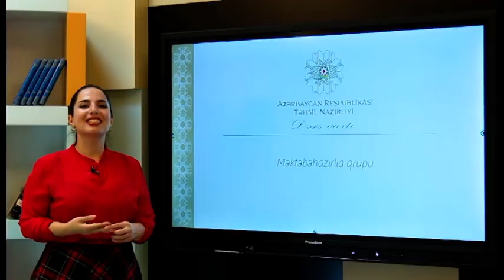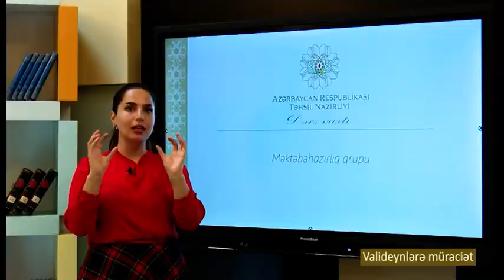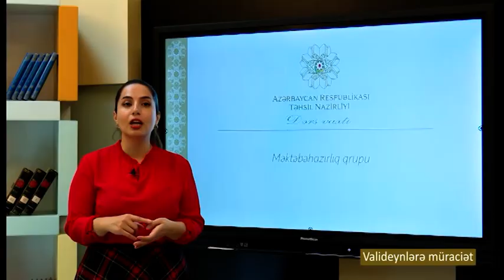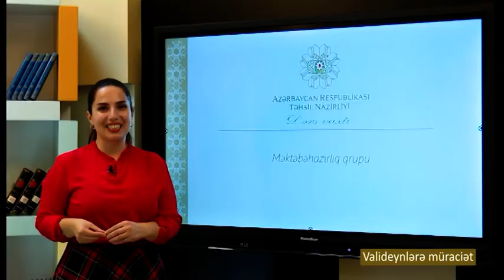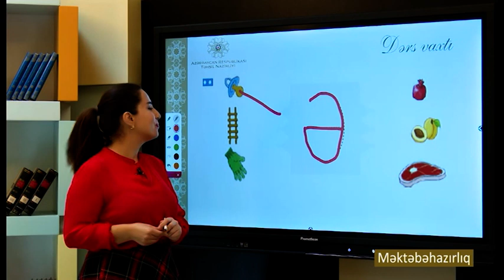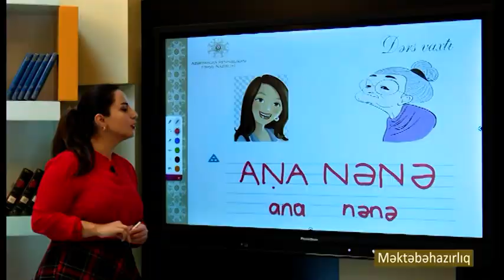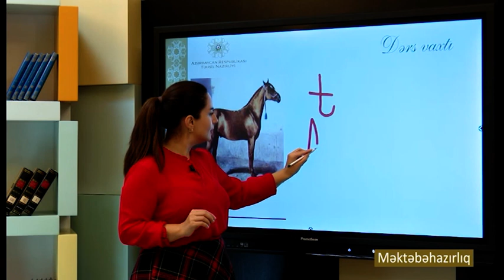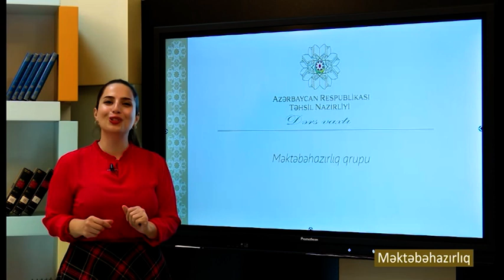“Dərs vaxtı”: Məktəbəhazırlıq (20.12.2021)